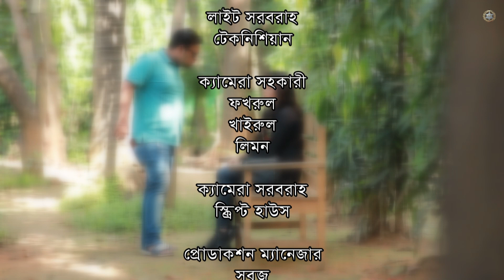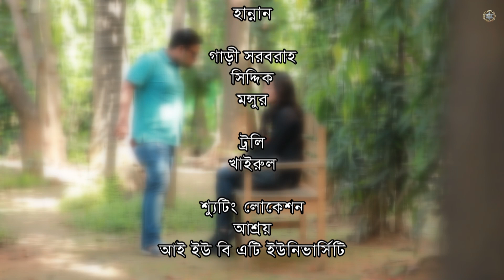Bangla Drama Serial : 𝗙𝗔𝗠𝗜𝗟𝗬 𝗙𝗔𝗡𝗧𝗔𝗦𝗬 (ফ্যামিলি ফ্যান্টাসি) || Episode 37 || Bangla Natok 2021